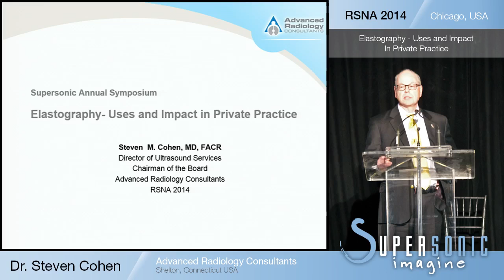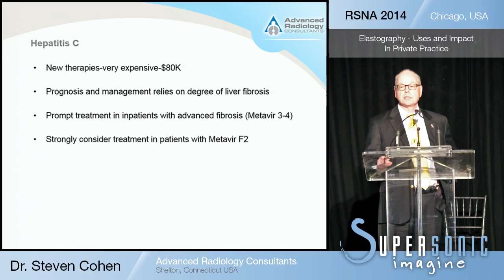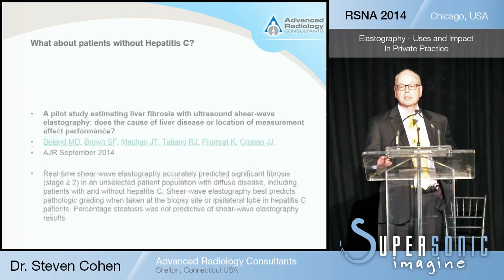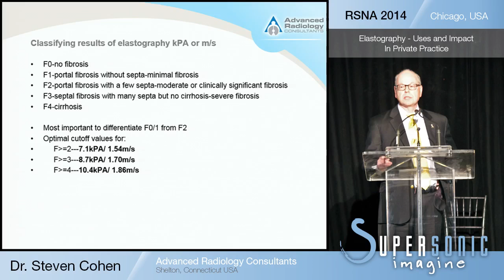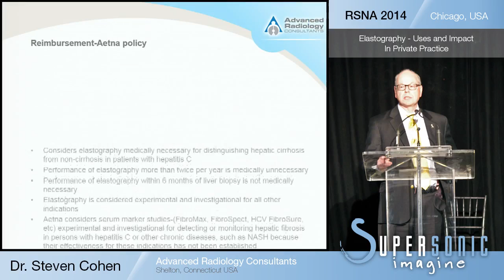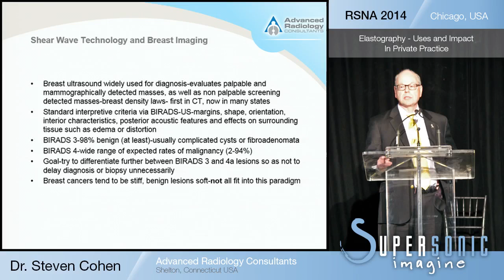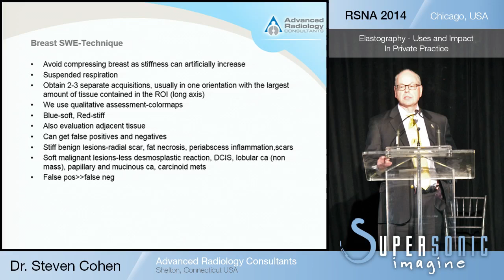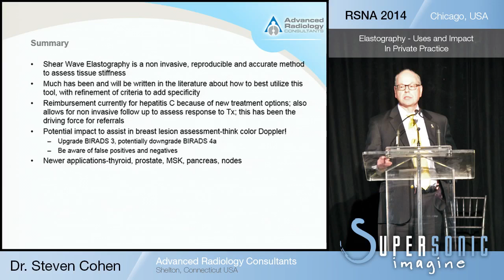RSNA 2014 - Elastography / Uses and Impact in Private Practice by Dr. Steven Cohen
RSNA 2014
Elastography / Uses and Impact in Private Practice
by Dr. Steven Cohen